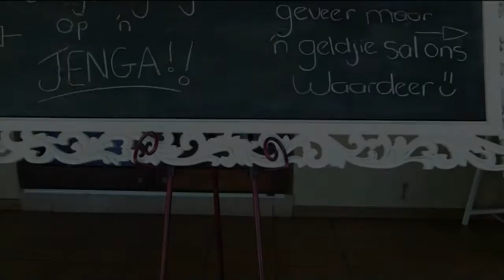Henk & Sanmari van Schalkwyk Wedding Reception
Wedding held @ Bloemfontein - 17 January 2015
Videography:  video Xcellence (Marcelle & Benita)
Photography:  Angel Photography